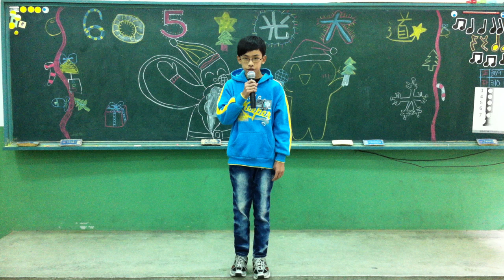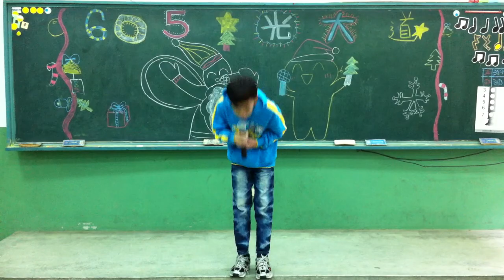2014 605 11 無敵11號